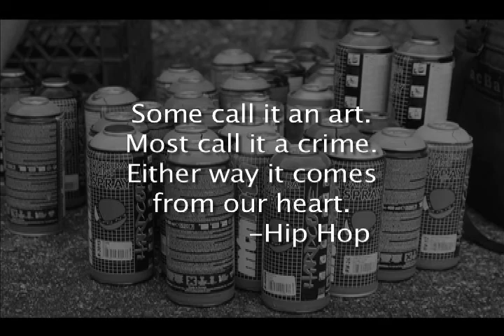Writer's Bench Austin Texas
After After Party for Texas "Pieced Together" graffiti art gallery show @ Lombardi Gallery. Slokeone.com & Lotuzism.com put this jammy jam together and turned out great.